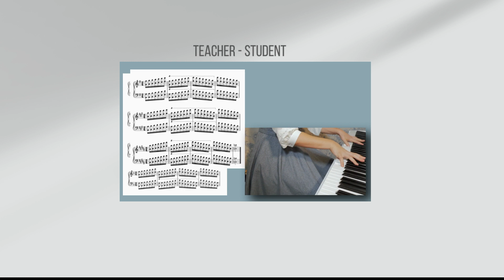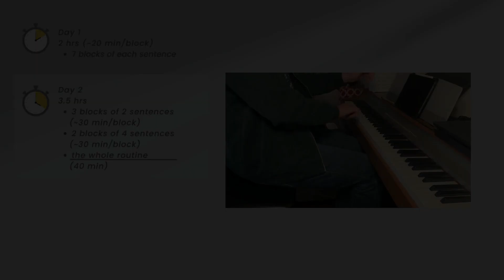Retraining for pianists I Speeding up Result - octaves